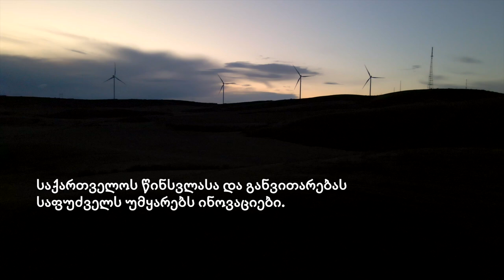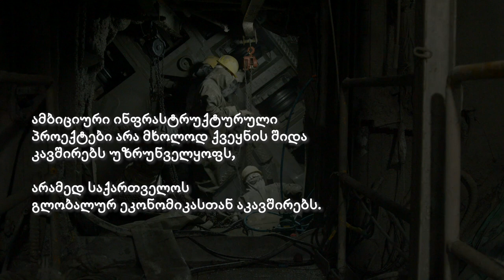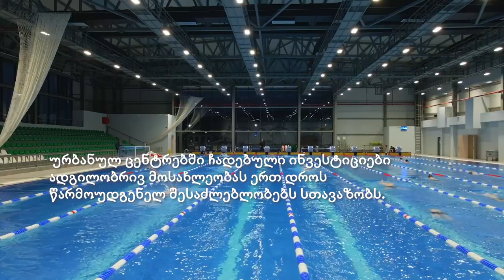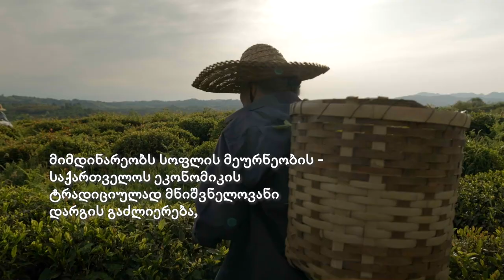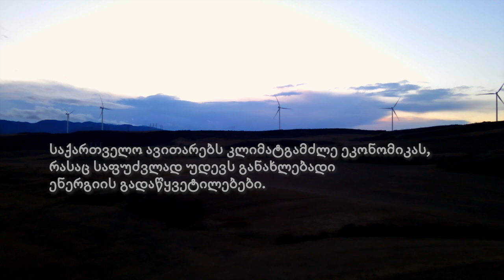აზიის განვითარების ბანკი და საქართველო, ერთად ვაშენებთ ხიდს მომავლისკენ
აზიის განვითარების ბანკი საქართველოს პარტნიორია 2007 წლიდან და მხარს უჭერს გახდეს ვაჭრობისა და ლოჯისტიკის რეგიონული ჰაბი ეკონომიკური და სოციალური წინსვლის მისაღწევად.

ჩვენ ერთად ვმუშაობთ პროდუქტიულობის გასაზრდელად და დეკარბონიზაციის დასაჩქარებლად მწვანე ტრანსპორტის განვითარების კვალდაკვალ.

საქართველო ავითარებს მსოფლიო დონის ინფრასტრუქტურას, ახორციელებს ინვესტიციებს რეგიონული დაკავშირებადობისა და მდგრადი ენერგიის მიმართულებით და ქმნის საფუძველს თანამედროვე და ინკლუზიური ეკონომიკის განსავითარებლად, რომელიც ძლიერ ადამიანურ რესურსებზე დაყრდნობით სარგებელს მოუტანს საზოგადოების ყველა წევრს.

თავები:
0:00 ტრადიციებითა და ისტორიით მდიდარი ქვეყანა
0:41 საქართველოს თანამშრომლობა ADB-თან: ლესლი ლამი, ADB-ის მუდმივი წარმომადგენლობის დირექტორი საქართველოში
1:15 საქართველოს უკეთ დაკავშირება: კობა გელაძე, საქართველოს გზების დეპარტამენტი
1:50 ახალი საგზაო ინფრასტრუქტურა
2:09 უფრო ეფექტიანი და ფინანსურად მდგრადი რკინიგზა
2:27 ქალაქებში გაუმჯობესებული ურბანული სერვისები: ნანი ცქიფურიშვილი, ქუთაისის მკვიდრი
2:51 ინვესტიციები ქალაქებში: თორნიკე რუსაძე, წყალბურთელი
3:15 უფრო ეფექტიანი და კლიმატგამძლე სოფლის მეურნეობა
3:37 ინვესტირება განათლებაში: მარიამ იობიძე, პროფესიული კოლეჯის სტუდენტი ქუთაისში
4:17 განახლებადი ენერგიის გადაწყვეტილებები კლიმატგამძლე ეკონომიკისთვის: მანანა ხინაშვილი, თეგეტა ჰოლდინგი
4:53 17 წლიანი წარმატებული თანამშრომლობა ADB-თან: ლაშა ხუციშვილი, საქართველოს ფინანსთა მინისტრი
5:19 საქართველოს განვითარების ისტორია: კამელ ბუმადი, ADB-ის დირექტორის მოადგილე საქართველოში (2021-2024)